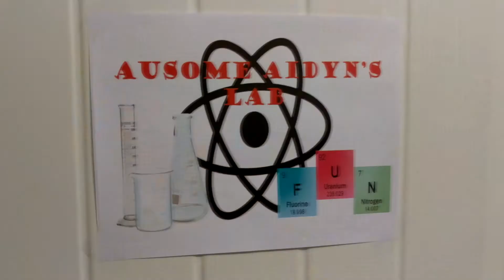The Amazing Water Cycle - Episode 046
The water cycle is amazing and helps us get water. Ausome Aidyn and Beautiful Brynna show us a simple experiment that demonstrates the 5 steps of the water cycle.